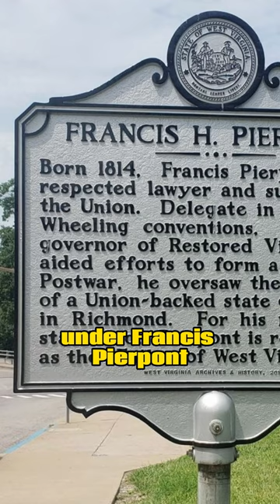West Virginia enters the Union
During the Civil War, West Virginia became the 35th state to join the Union, or the 24th state if we consider the secession of the 11 Southern states. On the same day, Arthur Boreman was inaugurated as the first governor of West Virginia.

In the 18th century, settlement of the western lands of Virginia occurred gradually as pioneers moved across the natural Allegheny Plateau barrier. By the 19th century, this region became increasingly important to the Virginia state government in Richmond. However, the absence of slavery and the prevalence of small farms created a growing disconnect with the eastern part of the state. The wealthy eastern planters, who benefited from enslaved labor, dominated the Virginia legislature, leading to unmet demands by western Virginians for lower taxes and infrastructure development.

When Virginia voted to secede at the onset of the Civil War, most West Virginians opposed the secession. Delegates convened in Wheeling and, on June 11, 1861, nullified Virginia's secession ordinance. They established "The Restored Government of Virginia" under the leadership of Francis Pierpont. Although Confederate forces occupied a portion of West Virginia during the war, the statehood of West Virginia was approved through a referendum, and a state constitution was drafted. President Abraham Lincoln officially proclaimed West Virginia's admission into the Union, effective June 20, 1863.

This historic event marked the formation of West Virginia as a separate state, representing the will of its residents and their unique circumstances during the Civil War.